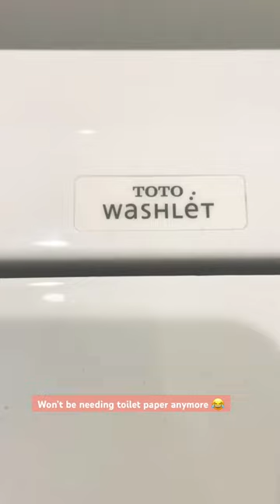Charmin no more 🧻! Toto Washlets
// Product Link \\

Amazon Toto's washlet SW3074 product review - once you use this washlet, you will never go back to a toilet paper roll :-) kids love it, elders love it.